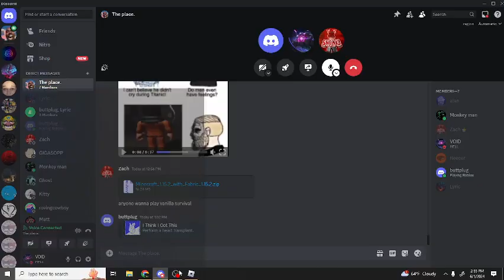We hunted down the LEGENDARY BUFFALO!